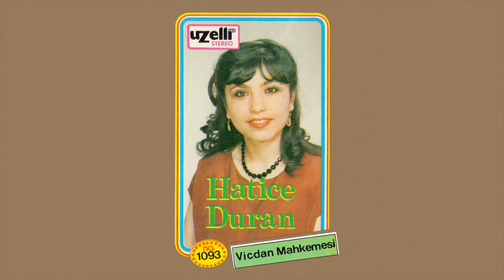Dertsiz Kul Bulamadım - Hatice Duran (Vicdan Mahkemesi Albümü)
Hatice Duran
Dertsiz Kul Bulamadım (Uzan Hava)
Söz: Duran Özaydın
Beste: Zihni Aslan